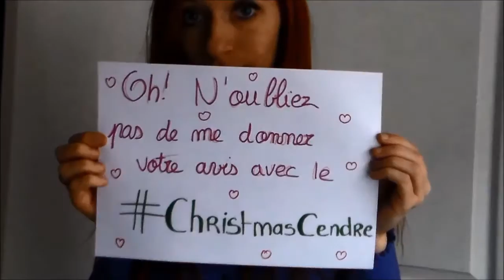⛄️ Série Noel 2 ⛄️ 🎄Bonhomme de Neige en chaussette /avec Erwan !🎄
⥥⥥ ♥ Je ne dis pas un mot, je dis tout en barre d'info! ♥ ⥥⥥

✿ Vous pouvez retrouver les musiques de mes vidéos sur ma seconde chaîne de musiques libres de droit juste

Si je ne réponds pas à votre commentaire, c'est que vous n'avez pas coché vos commentaires en public dans les paramètres de votre compte google +, sinon je réponds à tous les commentaires :)